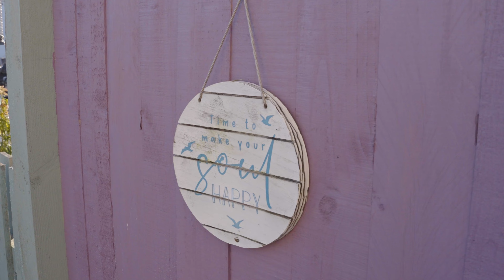Fiona's story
As part of our work with Self-Harm Network Scotland we met Senior Mental Health & Wellbeing Practitioner Fiona, who movingly describes her recovery journey.